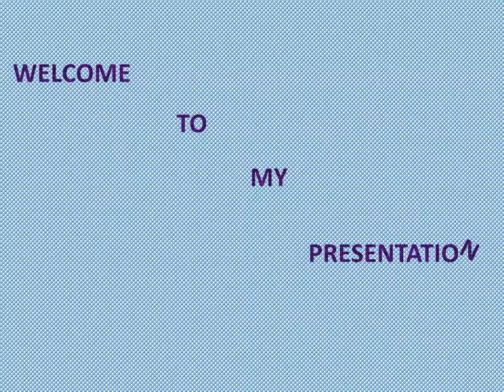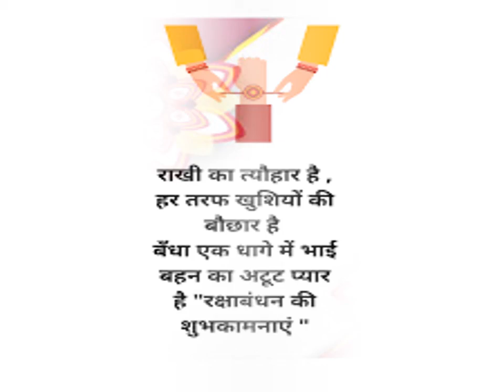PowerPoint Presentation by Chandani Kumari June Batch 2022